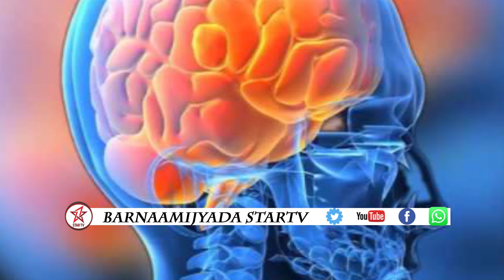BARNAAMIJKA XULASHADA WARGEYSADA